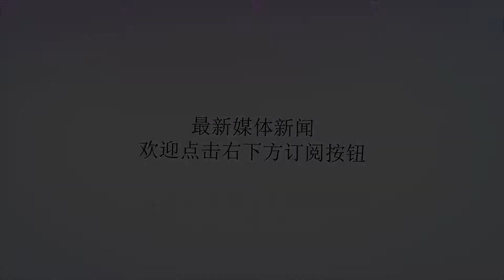詹姆斯结婚纪念日，不见保罗韦德，却来了这三人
谢谢！说到现在的篮球世界，总会绕不来詹姆斯这个名字，放在NBA的整个历史中，詹姆斯都是极其伟大的球员，除了在球场上的巅峰表现之外，场外的詹姆斯同样值得很多人学习，詹姆斯不仅自律，乐于慈善事业，而且十分注重自己的家庭。他与妻子萨瓦娜在18年前的时候就相恋了，并且一直在一起，5年前，他们走向了婚姻，在这些年里面，詹姆斯拥有了地位、金钱以及权力，可是在球场之外没有听过丝毫。关于詹姆斯的丑闻，这也充分说明了詹姆斯对妻子的忠诚，对家庭的看重。在结婚5周年的时候，詹姆斯还专门举办了聚会，邀请了好友们一起来进行庆祝，不过在聚会中，詹姆斯并没有叫上“香蕉船”的成员，保罗、韦德以及安东尼都没没能来见证，不过也没关系，以詹姆斯的表情来看，他的心情丝毫没有受到影响。不过詹姆斯的前队友们却没有错过这个聚会，特里斯坦-汤普森、帕金森以及JR-史密斯都来参加了聚会。看到JR笑的那么灿烂，相信他也已经忘记了在总决赛第一场的不愉快，毕竟詹姆斯都已经走了，勇士也已经拿到冠军戒指，再去讨论这些已经失去了意义，詹姆斯也将要在洛杉矶湖人开始自己新的征程。对于这次聚会，有网友这样说道：先不说詹姆斯有多有钱有多优秀，一个女人能找到对她忠诚的男人就很幸福了。看完了这些，大家对詹姆斯的敬佩是不是更加加深了呢？